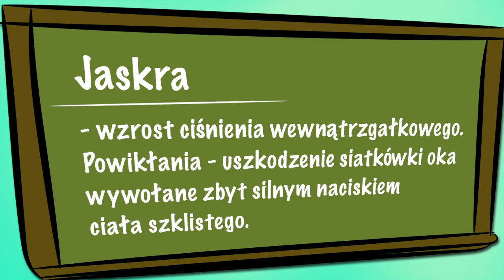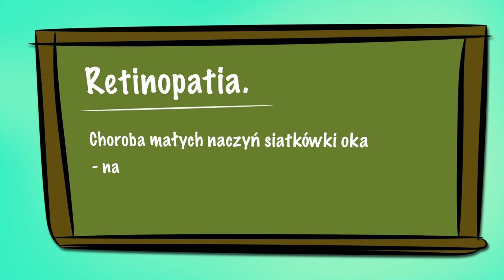Pan Rumianek radzi - odc.4 - Jak zadbać o oczy i chronić wzrok?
Jesteśmy bodaj jedyną telewizją, która nadaje wyłącznie dobre, a zarazem pożyteczne dla zdrowia – treści.  – A dobra wiadomość jest taka, że publikujemy nowy odcinek audycji pt. "Pan Rumianek radzi” . – Dziś, Pan Rumianek opowie, w przystępny sposób, o chorobach oczu i poradzi jak o nie zadbać.

No właśnie. – Jak z pomocą natury chronić oczy, dbać o wzrok i zapobiegać chorobom oczu? – Cóż, należy zacząć od zdrowej diety, w której powinno znaleźć się więcej warzyw i owoców, najlepiej w kolorach czerwonym, niebieskim i fioletowym oraz ziół i ekstraktów z roślin, zwłaszcza z borówek czarnych i innych, ciemnych jagód.

Jakie są najczęstsze choroby oczu? – ZAĆMA, zwana też kataraktą, to choroba polegająca na zmętnieniu soczewki. – Jak do tego dochodzi? – W soczewce i w organizmie stale krążą i toczą bój wolne rodniki tlenowe i przeciwutleniacze, czyli antyoksydanty.

Gdy w soczewce zaczyna brakować antyoksydantów – hulają w niej wolne rodniki i powodują wytrącanie się związków białkowych, które nie rozpuszczają się w wodzie. – Dlatego właśnie należy jeść zdrowo i dostarczać organizmowi antyoksydantów, bo z wiekiem kurczą się ich zapasy.

SIATKÓWKA OKA to miejsce, w którym znajdują się receptory reagujące na światło: czopki i pręciki. Czopki są szczególnie cenne, bo odpowiadają za widzenie barwne. Zlokalizowane są w miejscu nazywanym PLAMKĄ ŻÓŁTĄ. – Na taki kolor barwią go barwniki – luteina i zeaksantyna – naturalne substancje, które działają jak wewnętrzne okulary.– Tworzą warstwę ochronną dla plamki żółtej, zapobiegają zwyrodnieniu siatkówki oka i chorobie AMD. Substancje te znajdują się w szpinaku, kukurydzy, marchewce.

JASKRA oznacza wzrost ciśnienia wewnątrzgałkowego. Jednym z powikłań tej choroby jest uszkodzenie siatkówki oka wywołane zbyt silnym naciskiem ciała szklistego. – Brzmi niepokojąco, ale można temu zaradzić z pomocą ekstraktu z liścia miłorzębu japońskiego, który przeciwdziała rozwojowi jaskry i poprawia ukrwienie gałki oka oraz ekstraktu z owoców kasztanowca, który goi i koi urażone tkanki.

Odmian RETINOPATII – choroby małych naczyń siatkówki oka upośledzających wzrok – jest kilka. – Najbardziej powszechne to nadciśnieniowa i cukrzycowa. – Co, ważne choroba postępuje bezobjawowo, dlatego każdy diabetyk powinien zadbać o stałą opiekę okulistyczną, bo z upływem czasu zauważy u siebie poważne zaburzenia widzenia.

Warzywa, ciemne owoce i mieszanki ziołowe  m.in. z owocni fasoli, liścia pokrzywy i morwy już dziś powinny znaleźć się na stole każdego cukrzyka. – Przyda się również solidna dawka ekstraktu z borówki czarnej, beta-karoten, luteina i zeaksantyna z kwiatu aksamitki.

Oczy czasami nas okłamują, zwodzą i bolą, ale rumiankowe rady pomogą nam zadbać o oczy. – Weźcie je do serca i do stołu, bo oczy to nasze okno na świat. – Co by nie mówić: żyjemy w kulturze obrazkowej.